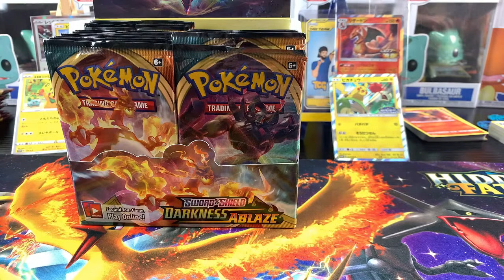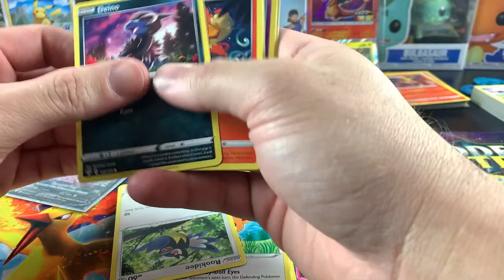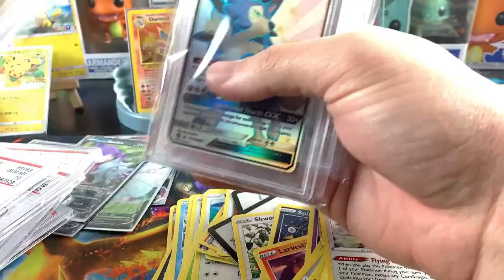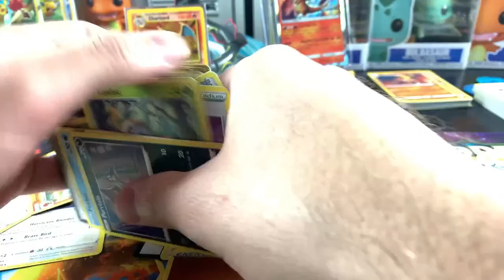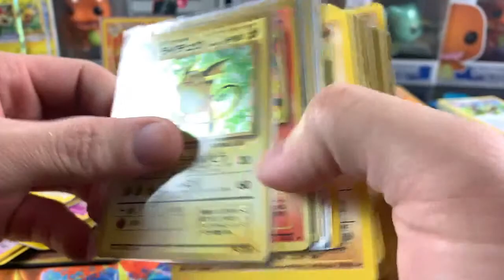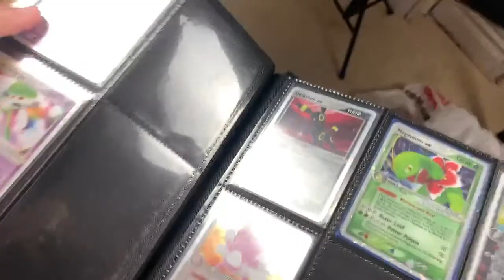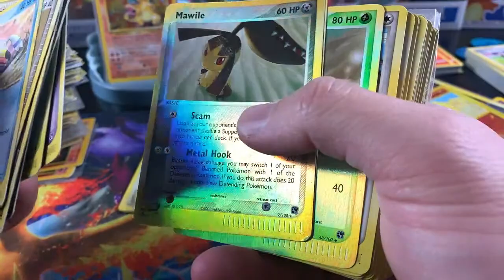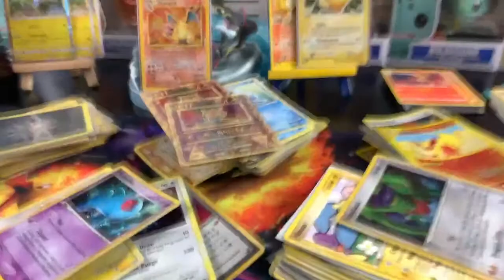Lets find Charizard VMAX. Darkness Ablaze Booster Box Opening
Let me know whats your favorite Pokemon Card